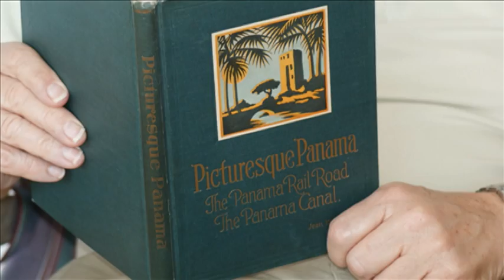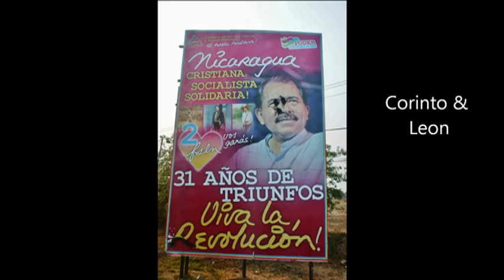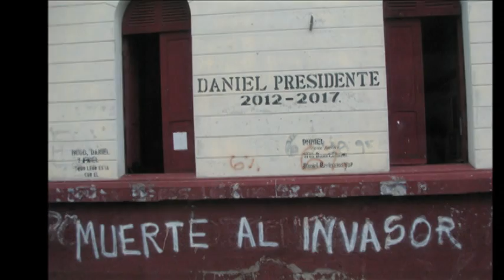2011 South America To Lima and Back